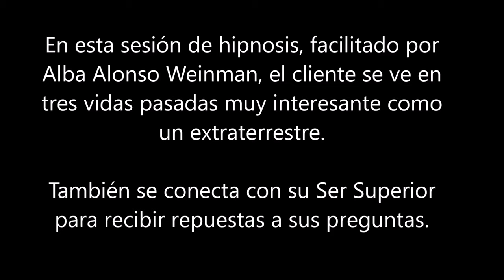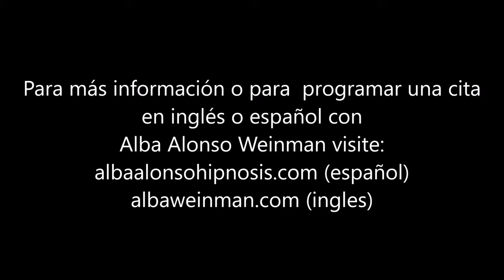101 Alba Weinman - El Ultimo Dragón Blanco. Tres Vidas Pasadas Extraterrestres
En esta sesión de hipnosis, facilitado por Alba Alonso Weinman, el cliente se ve en tres vidas pasadas muy interesante como un extraterrestre.  También se conecta con su Ser Superior para recibir repuestas a sus preguntas.

Para más información o para una cita con Alba Alonso Weinman en Miami, Florida visite su página: albaalonsohipnosis.com (español) o albaweinman.com (ingles).